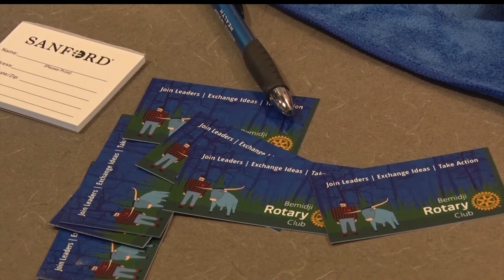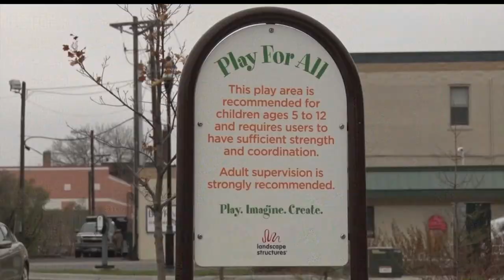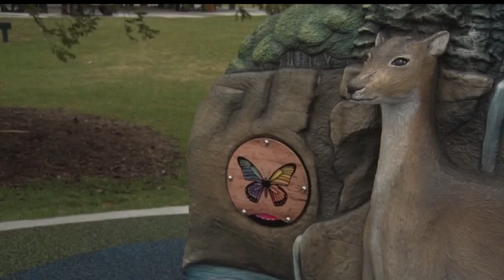Sanford Health & Bemidji Rotary Club Host 4th Blood Screening Fundraiser